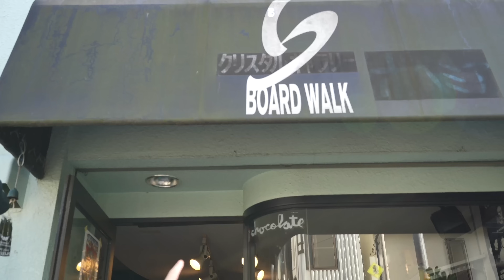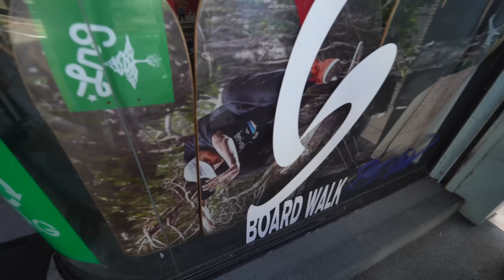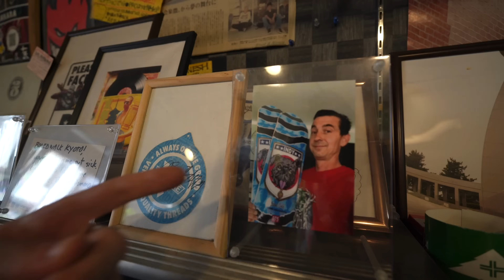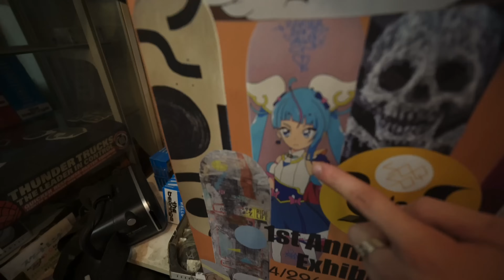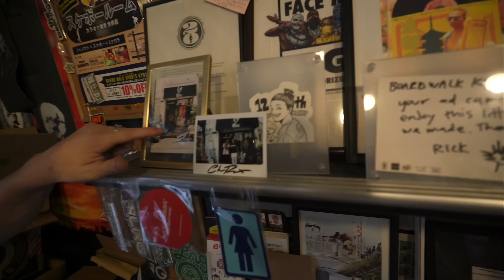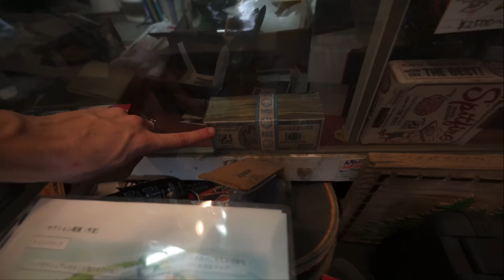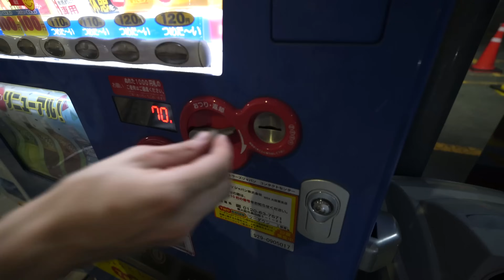COMPRANDO UN SKATE JAPONES!